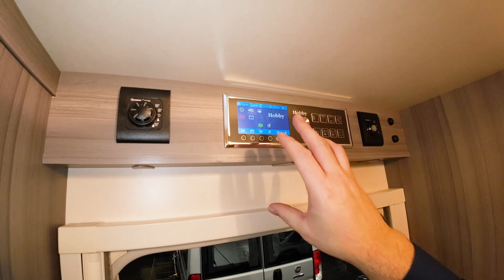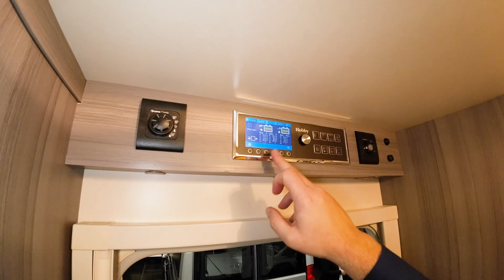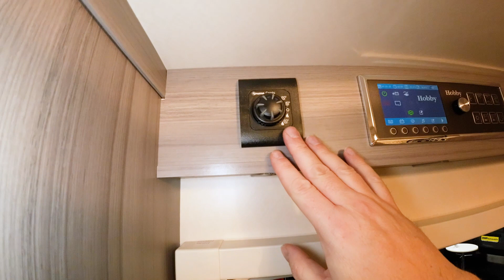Innovativer Wohnmobil Grundriss unter 7m - Hobby Optima OnTour T65 HKM | TOURISMA 2022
Das Wohnmobil verfügt neben einem Hubbett über ein Stockbett im Heck. Wir sind auf der TOURISMA Caravaning 2022 in Magdeburg unterwegs und stellen euch das Reisemobil Hobby Optima OnTour T65 HKM als Teilintegrierten vor.